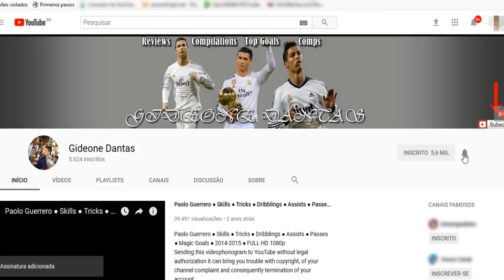CLAYSON 2018 ● Goals, Skills & Assists ● Corinthians ||HD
CLAYSON 2018 ● Goals, Skills & Assists ● Corinthians ● FULL HD 1080p60FPS
Sending this videophonogram to YouTube without legal authorization it can bring you trouble with copyright, of your channel complaint and consequently termination of your account.

Music: Rhodz - Fading Horizon (Nhato Remix) [feat. Auvic & Pipo Fernandez]

Full Name: Clayson Henrique da Silva Vieira

Natural Of: Botucatu, (SP), Brazil

Date of birth: 19 of March of 1995